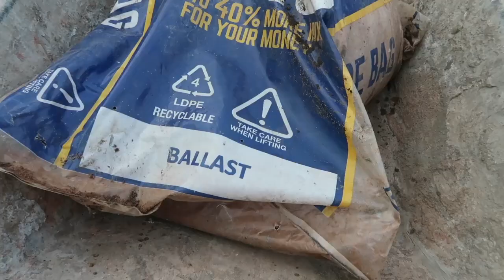making outdoor wood fired stove (chulah) for my cooking station cost (£4.50)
this wood fired stove cost me less then £5.00
My backyard cooking studio which cost me over £60000 so far is almost done and i will be sharing detailed video of my cooking studio also i will be making all my youtube cooking videos in my outdoor studio which is based in THE HEART OF uk.
Hope you guys will like the hard work i have put through and will support me.
We combine some of the best recipes of ancient Cultures with an blend of modern day Desi Taste!
Spicy Lips Osman is a unique channel which portrays the best of life and other mind blowing ideas of healthy eating.
Spicy Lips enables you to enter the world of healthy living and allows you to explore it's greatest aspects.